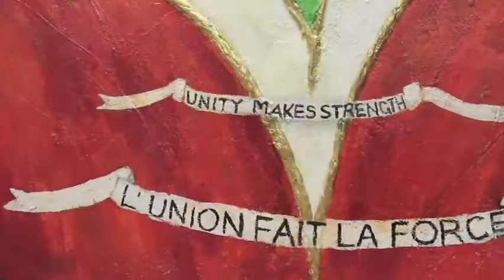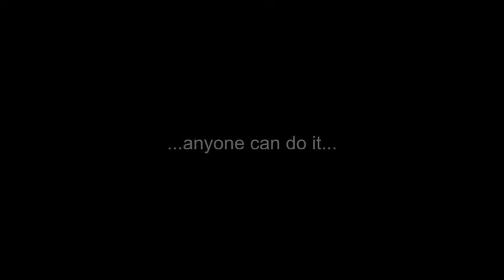Autumn de Forest.Inside Edition.BTS.Hope For Haiti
In an exclusive interview with "Inside Edition", 8-year-old oil painter Autumn de Forest discusses her humanitarian and charitable concerns. "Hope For Haiti" is a painting created by Autumn in an effort to raise money for the child victims of the earthquake in Haiti. Autumn explains how art supplies could assist the young victims tell their stories in a positive, therapeutic way.